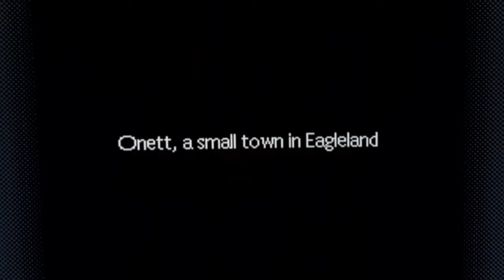Meteorites Are Common Around Onett - Earthbound #1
Welcome to Earthbound! Or well Onett I guess, Earthbound isn't actually a place

I've never played this game and I'm not sure whether or not I'll finish the game but we'll see!